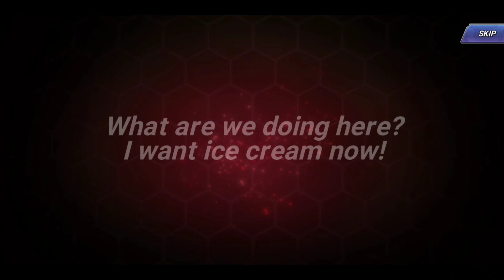SPENDING 10,000 RUBIES FOR TEKKEN 7 COLLABORATION ROUND 2😈😈😈|POWERFULL 😍😍😍| The KING OF FIGHTER 🌪️😈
HELLO WORLD FIRST OF ALL I APOLOGIES FOR NOT ACTIVE THIS MONTH BUT NOW I BOUGHT FOR YOU BRAND NEW GAME THE KING OF FIGHTER ALL STARS 😈😈😈😍😍😍 CARDS REVEAL 10,000  DIAMOND